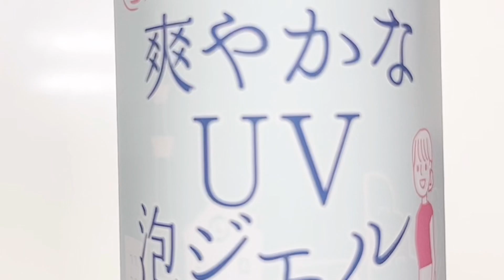紫外線予報（石澤研究所）はUVカットできてるの？【108日目】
紫外線予報（石澤研究所）の日焼け止めはUVカットできてるの？

（Googleから「資格要件が満たされていないため収益化は無効となります。」とメールが来ました。収益化停止になってた(T_T)）
【メール内容】
・お客様の YouTube チャンネル は、YouTube パートナー プログラム（YPP）の資格要件が満たされていない状態となっています。今後 30 日以内に YouTube パートナー プログラムの資格要件が満たされない限り、収益化は無効となります。
YouTube チーム